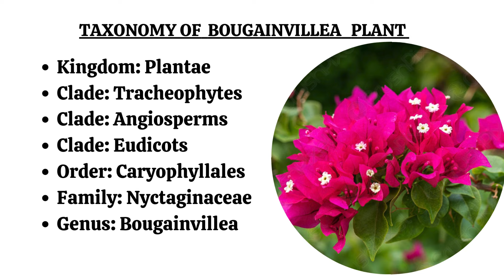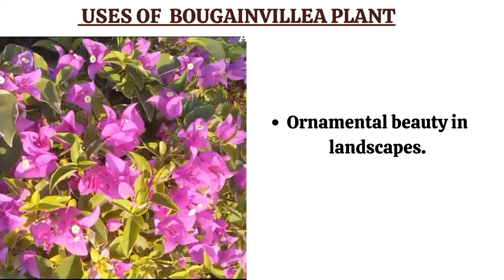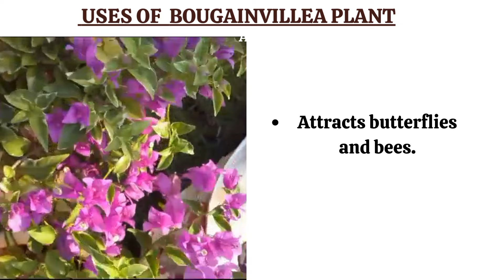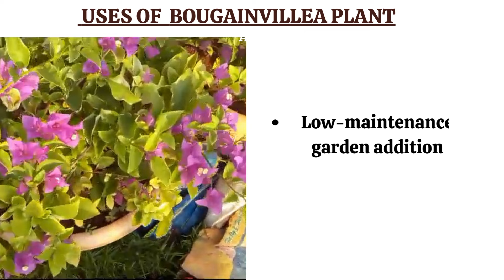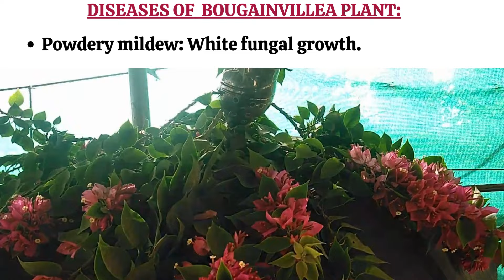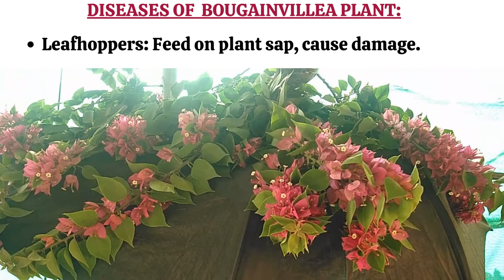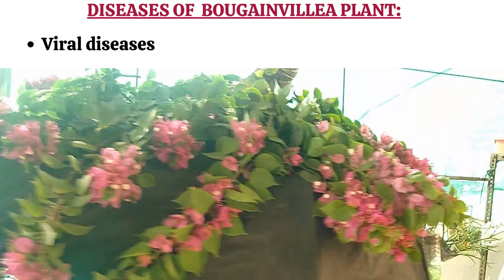Revitalize Your Space Bougainvillea Umbrella DIY for Stunning Home Decor!